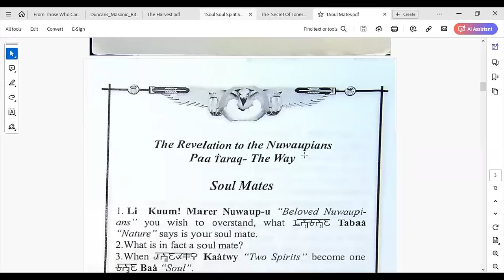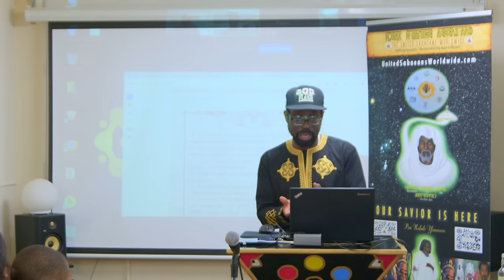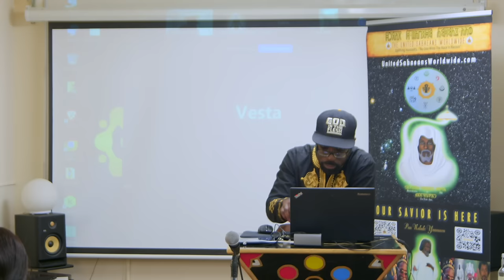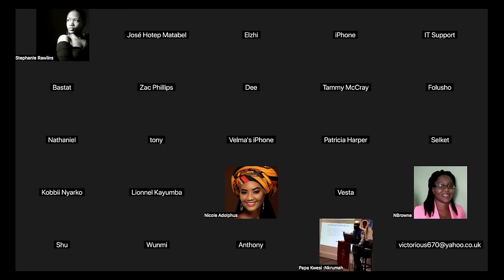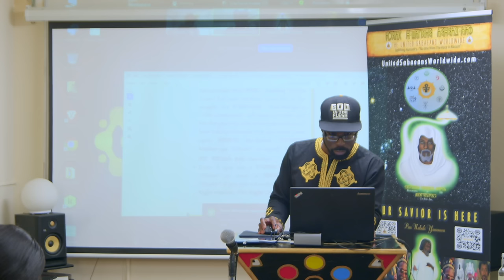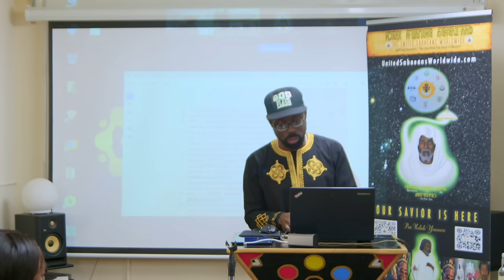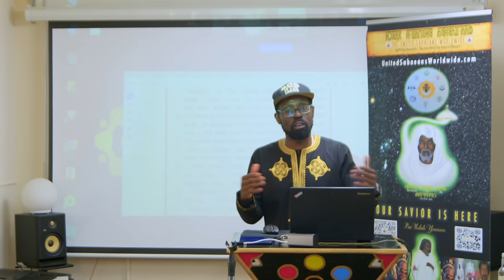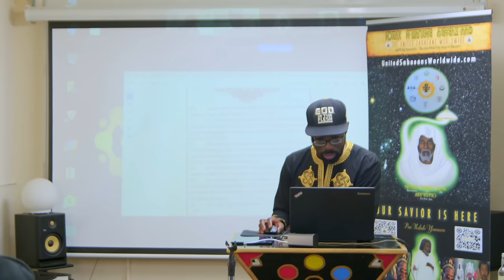Wu-Sabat Saturday Class 9th November 2024